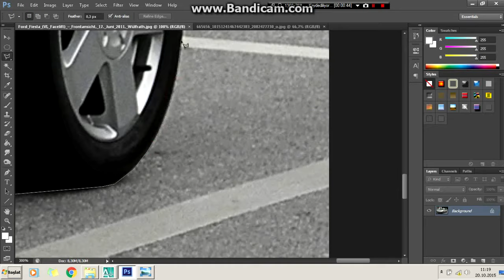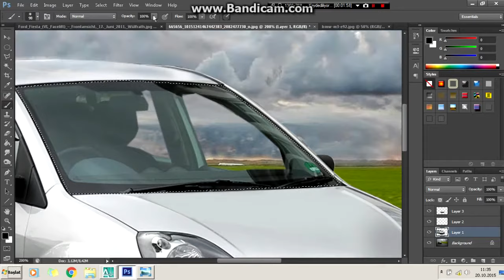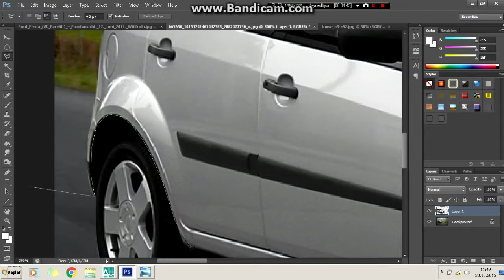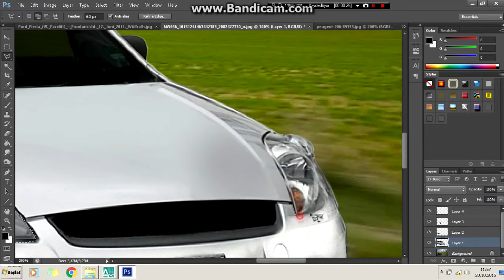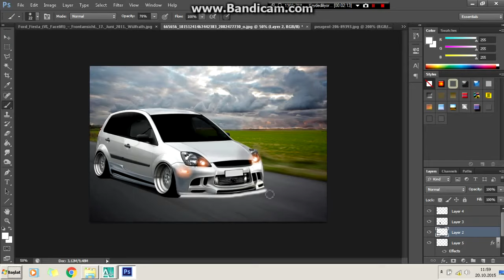Virtual Tuning - Ford Fiesta #58